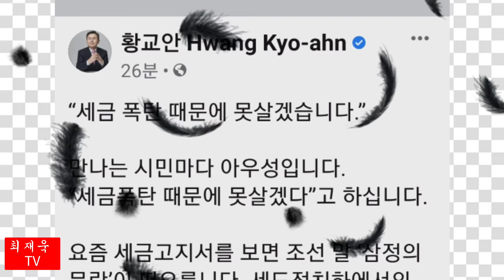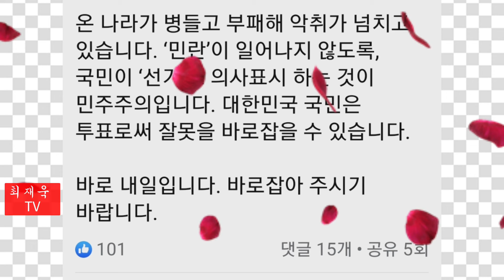황교안(facebook),“세금 폭탄 때문에 못살겠습니다.”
황교안(facebook)

연속듣기
기획된탄핵, 조작된민심